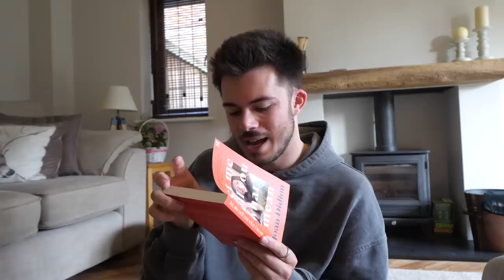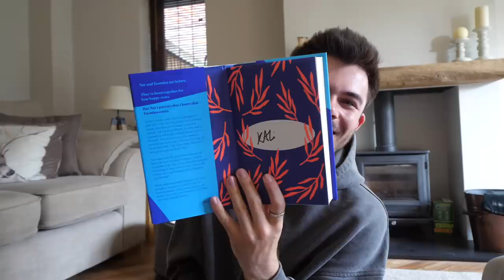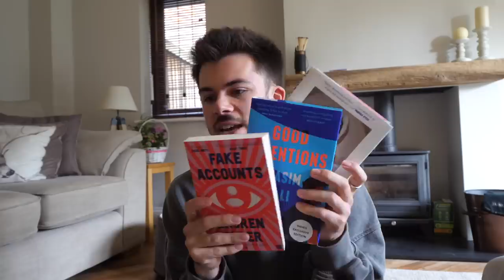book mail #2 (let's open some new releases)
[books kindly gifted by 4th Estate but all reactions 100% organic -- i was not asked to upload this video, i just wanted to share!]